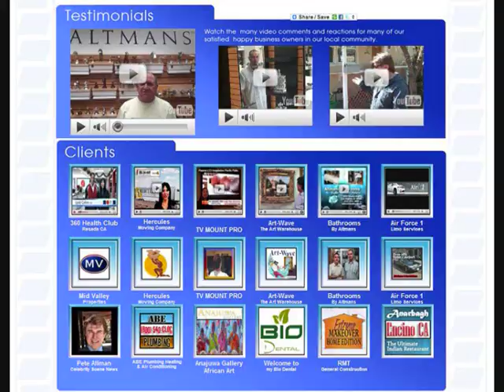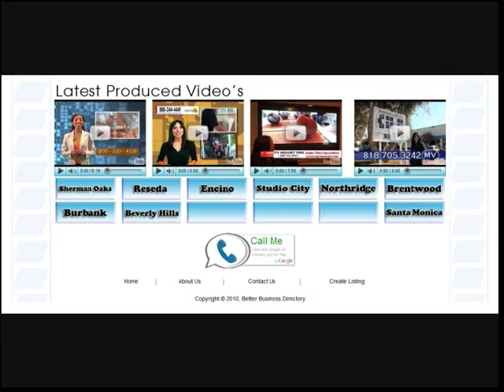מדריך תיירים לארה"ב מדריך תיירים בקליפורניה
מנחם זילברמן מדריך תיירים ישראלים בקליפורניה
Menahem Zilberman, your guide to LA
מנחם זילברמן המדריך שלך בלוס אנג'לס
סדרת הטלויזיה הראשונה בישראל חדוה ושלומיק  1971
להקת הנחל  מתילדה